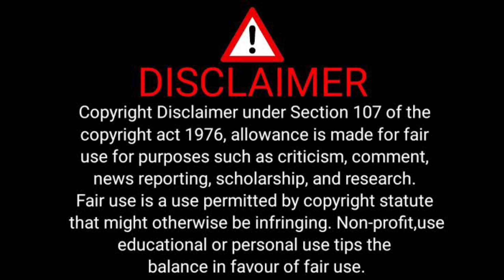Paul Vautin's has passed away ||rest in peace 💔😭🙏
Another tweeted: "Rest in Love George Vautin. What a hell of a family you helped raise. Your son has been a Godsend to RL for 40 years at the highest level. Great tribute Paul Vautin."

And a third wrote: "It must have been incredibly hard for Paul Vautin to commentate tonight so condolences to him and his family." George Vautin played in the Foley Shield competition in North Queensland in the 1950s and won a premiership with Wests Brisbane in 1954.